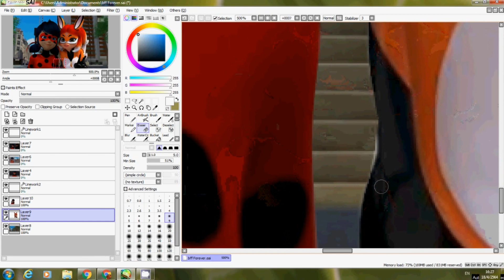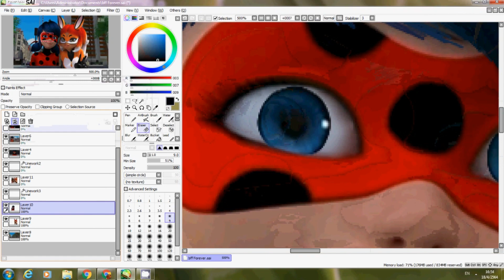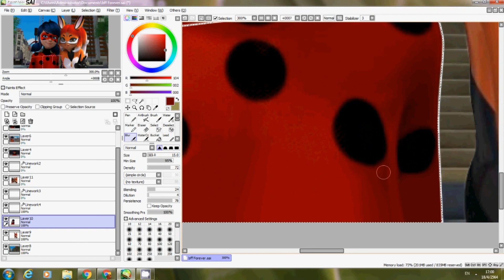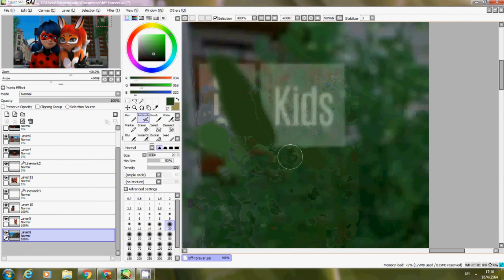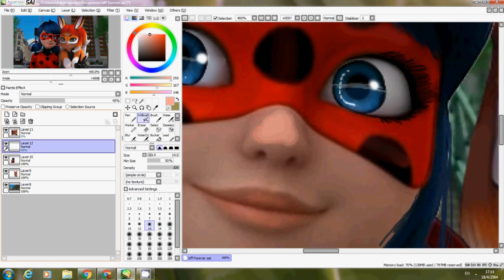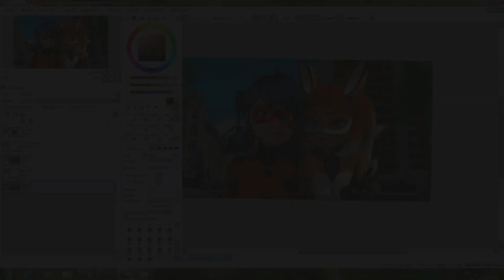Miraculous Ladybug [Speededit] BFF in Mission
Hey everyone! i am here with another edit again and also this edit is base on the latest episode of season 4 "gang of secret" which has seriously so many emotional scene,big stuff and including the reveal between marinette to alya too and the episode seriously so emotional tho like it has message to a people that " if you suffer from something don't keep that pain alone to yourself, atleast find someone to talk with like an best friend for an example" and also the episode just left with a cliffhanger and i literally had so many question after the ending tho like will mari still let alya joined her mission as rena rouge whenever mari need her again? will episode 4 show of how much gonna happend next after marinette reveal her identity to alya (her own best friend)??

Trivecta - Break Me (feat. Karra) [Monstercat Release]